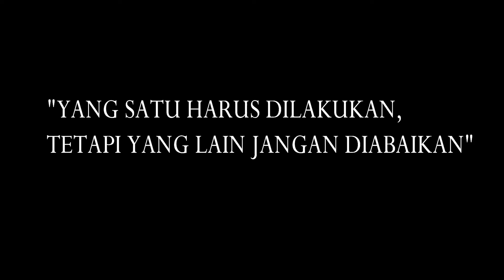RENUNGAN HARIAN SELASA 28 AGUSTUS 2018